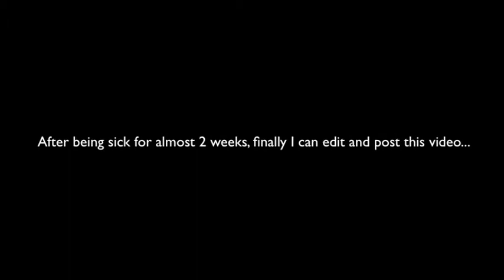Mario Grandi Moment With My Brother, So Relaxed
So relaxed we barely talk... nice evening!